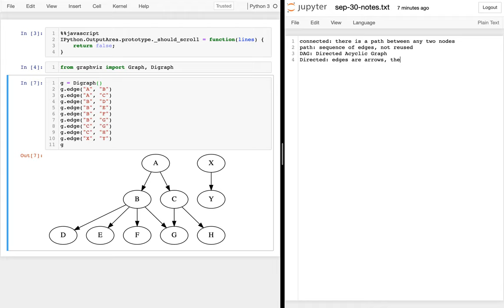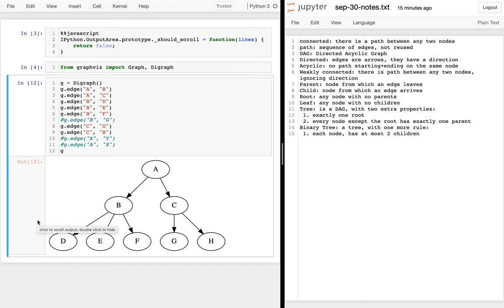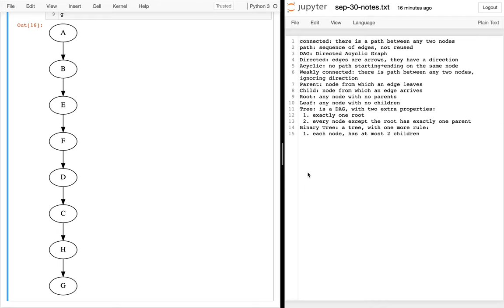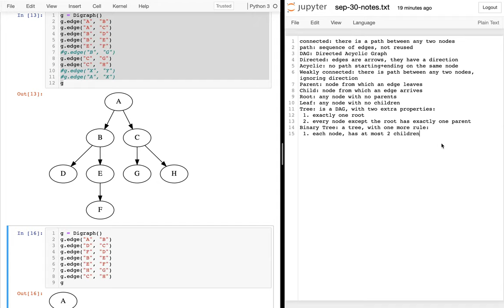CS 320 Feb19-2021 (Part 1) - Graph Vocabulary